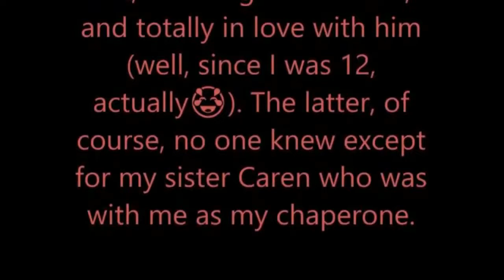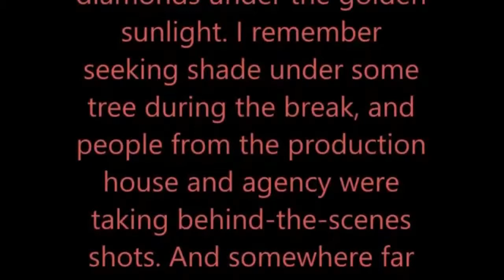Lucy Torres Shared photo where she first met the love of her life Richard Gomez